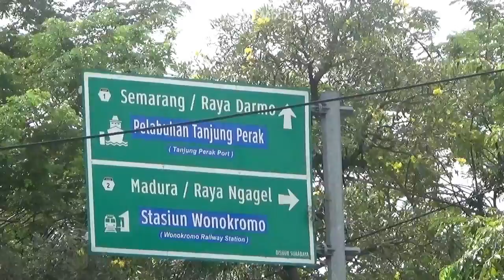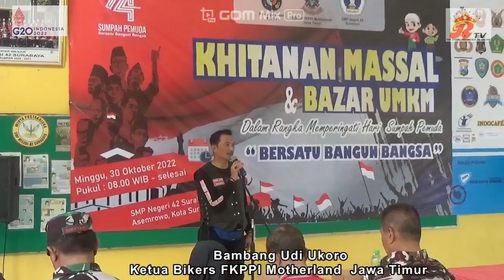100 Anak Ikuti Khitanan Masal Bikers FKPPI Motherland “ Bakti Untuk Negeri “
Surabaya, The Royal Indonesia TV, Dalam rangka memperingati Hari Sumpah Pemuda tahun 2022, KB FKPPI PD XIII Jatim, Bikers FKPPI Motherland Jawa Timur, Bikers FKPPI menggelar Bakti Sosial (Baksos) bertajuk “ Bakti Untuk Negeri “ dengan menggelar khitanan massal di SMPN 42 Surabaya, Minggu (30/10).
Khitanan masal ini diikuti sebanyak 100 anak dari warga kurang mampu.

Baksos dihadiri Ketua Umum Pengurus Pusat Bikers FKPPI Motherland (Irwan Taruna Nusantara), Plt Ketua PD 13 KB FKPPI Jawa Timur, (Cahyo Widodo SH MHum), Ketua BFM Bogor (Fardhan) dan Istri, anggota DPD HIPAKAD Sidoarjo (Himpunan Putra Putri Keluarga Angkatan Darat) Sidoarjo.

Menurut Ketua Bikers FKPPI Swadek Motherland Jawa Timur, Drs Bambang Udi Ukoro SH MSi, seremoni dihadiri pengurus daerah, Bakti Sosial ini bekerjasama dengan RS Lantamal 5 Surabaya dan berbagai yayasan sosial seperti Komunitas perawat, Yayasan Kasih Indonesiaku, Relawan Sosial (Baksos’e Suraboyo), dan didukung PT Susanti Megah juga tidak ketinggalan para relawan Bikers Motherland yang terjun langsung dalam mencari para calon anak yang belum dikhitan termasuk pihak Kecamatan Asemrowo dan Kelurahan Asemrowo ikut bergabung dalam kegiatan ini.

“Khitanan massal digelar dengan melibatkan para tenaga medis sebanyak  28 orang, diantaranya dari Dinas Kesehatan Lantamal V TNI AL, Yayasan Kasih Indonesia dan para Komunitas perawat serta bantuan obat dan goodie bag untuk para peserta khitanan dari para relawan. Sedangkan yang dikhitan sebanyak 100 anak,” ujar Bambang Udi Ukoro

Berikut Laporan Wartawan Royal TV Dari Surabaya